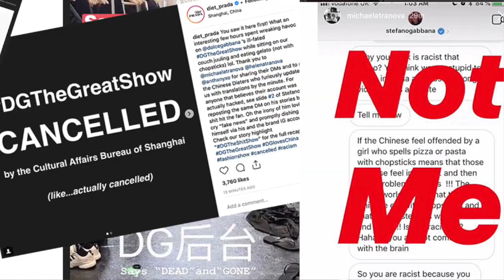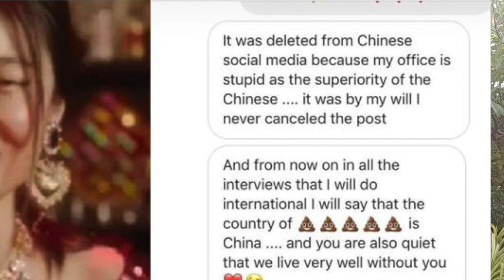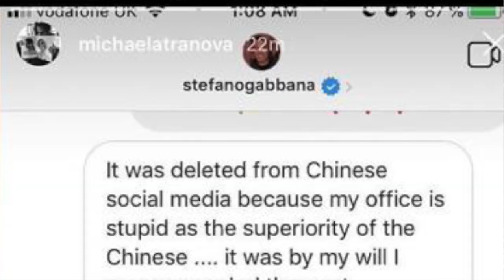ดราม่า D&G ในจีน / โค้ชวีณา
ในฐานะอยู่ในแวดวงแต่งตัว แฟชั่น เห็นข่าวนี้ แล้วอดไม่ได้
ดูแบบเรียนรู้ก็แล้วกัน

คนจะดูดี    ไม่ได้มีแค่ "แต่งตัว"